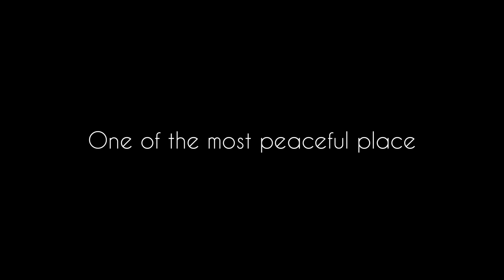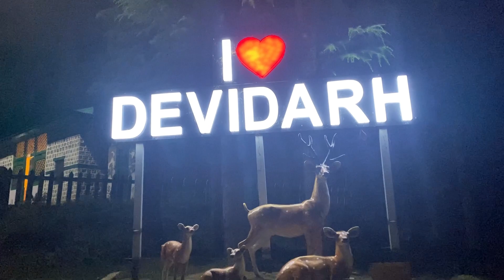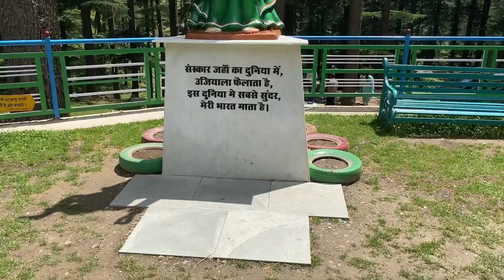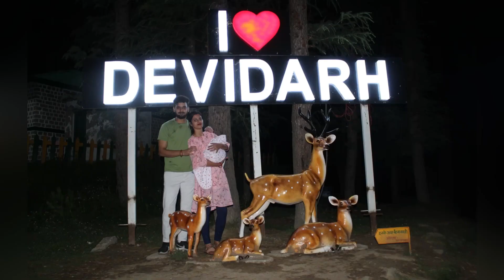Devidarh, Mandi, Himachal Pradesh, MINI KHAJIAAR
Devidarh Vlog (Road Trip)

The place is endowed with breath taking natural beauty having lush green fields, meadows and dense deodar forest. The place is situated at an altitude of 7800 feet and is the last village in the Jiuni valley. Temple of Mata Mundsan is situated here. Devidarh is on the trek route Janjhali- Shikari Devi- Devidarh- Kamrunag. Tourist can stay in the forest rest house at Devidarh.

How to Reach:
Route: Ner Chowk - Chail Chowk -Kot - Shalla - Tunna - Jachh - Jahal - Devidarh (the final stop) .

Hamirpur to Devidarh : 100 km

Stay :
Jai mata Homestay